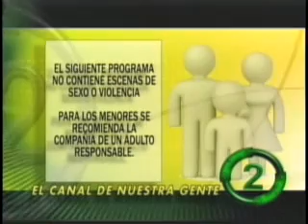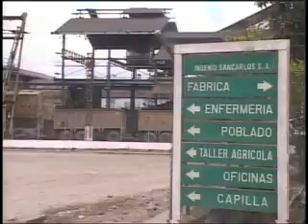Mao Tv Junio 27 de 2013- Canal 2